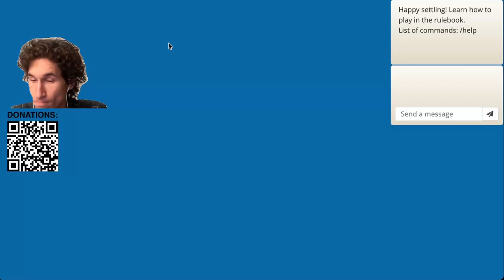Day 14: Full Catan Ranked Game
Day 14 of playing Catan Ranked Games on Colonist.io. GOING TO THE TOP 200! All feedback is welcome.